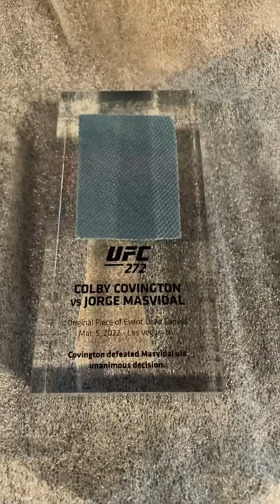UFC collectibles Acrylic Canvas giveaway! Stay tuned!